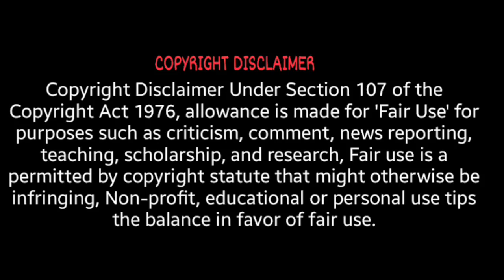Haikyuu!! Episode 10-12 Season 2| (Explained IN HINDI)|Pop Hub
Hey Guys Today I'll Talk About Haikyuu!! Episode 10 , Episode 11 & Episode 12 Of Season 2
This Is A Very Popular Sports Anime And I'll Explain It for You